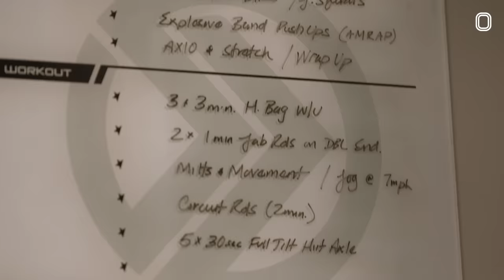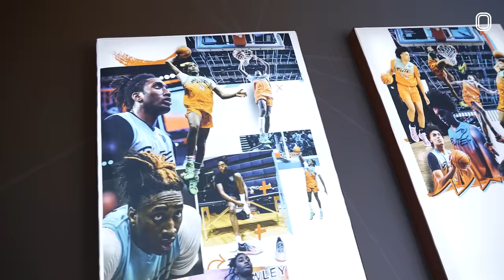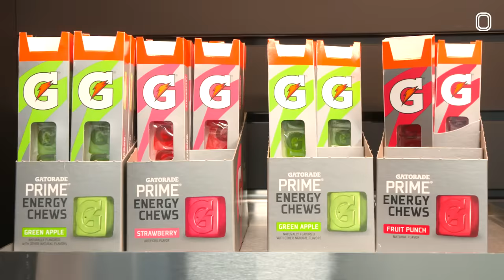Prodigy WANNA WALTON Gives Mansion Tour! "Ashtray" Spills Euphoria SECRETS & Shows Basketball Skill?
Back again with our guy WANNA WALTON! The Euphoria star is now giving us a HOUSE TOUR with his fam. This place is sick. He can train, hoop and chill nonstop! Brodie is crushing it

After that, he went to the Overtime Elite Arena. If you dk about OTE, make sure you check it out on IG.

At OTE, he linked with some of the best hoopers in the world. They gave him a tour of the the facility before challenging him to hoop. Wanna is known as a boxer... but does he have game?

He also gave us some behind the scenes info on him playing Ashtray in Euphoria. It was lit. Drop a comment fam.